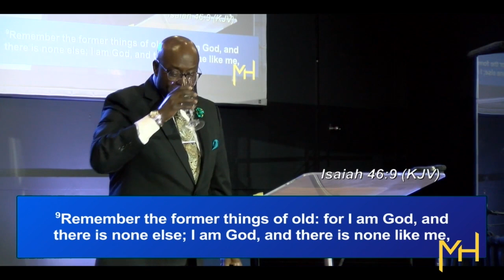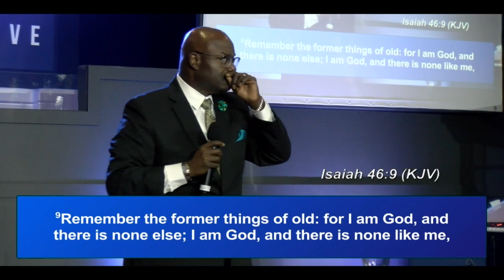1-7-24 Message: "The God of Completion Prt 2"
Dr. William L. Glover